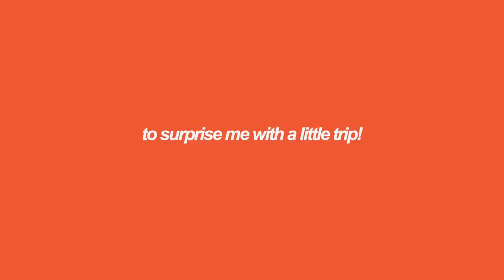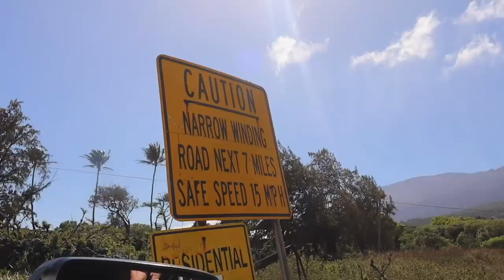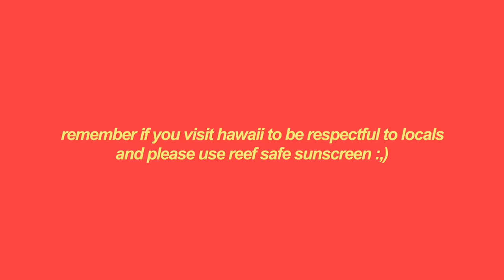we ran away to maui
my boyfriend surprised me with a little TRIP! i had no clue what was going on but it was so so fun.

posting photos on instagram from the trip this week!

i'll see ya monday!
much love
-hannah